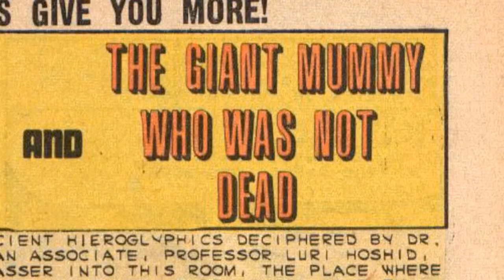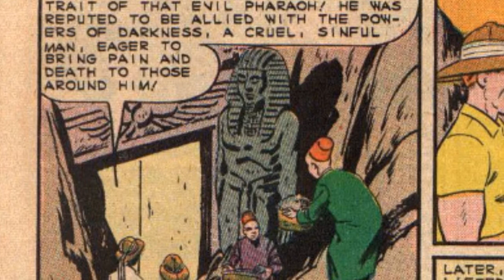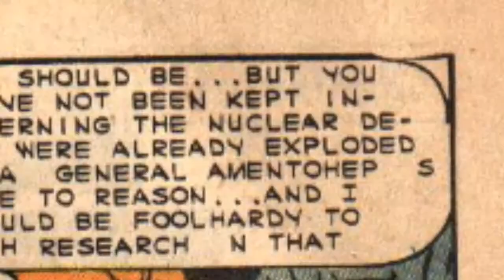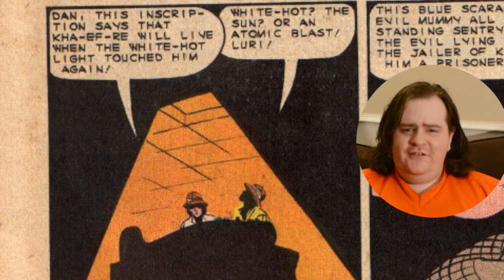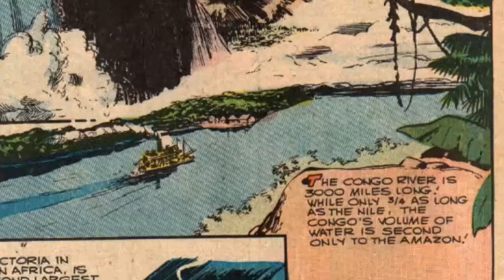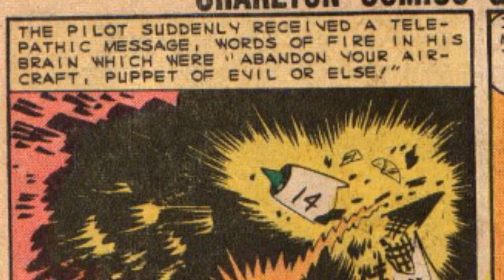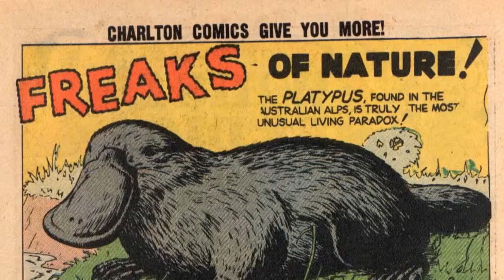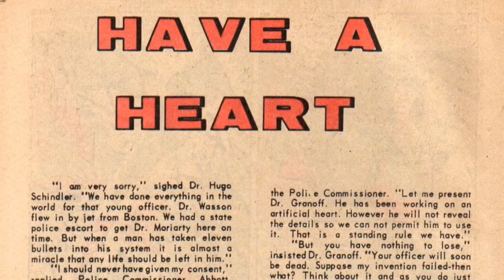Nalwonk Reviews Blue Beetle #1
A fun look at the silver age "classic" Blue Beetle from Charlton Comics.  No, not the by the co-creator of Spider-Man.

(I've had a lot of technical difficulties with this one, so it's all a bit less polished than I'd like.  In future I'll be avoiding some of the pitfalls of this one.  Also, due to time constraints I had to upload a lower quality version.  Higher quality will be coming.)